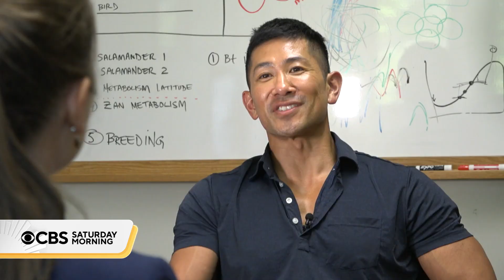Insect species are in decline, and some are endangered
Insects are responsible for pollinating three quarters of global crops and forming the backbone of the food chain. But scientists estimate that about 40% of insect species are in decline, and a third are endangered.